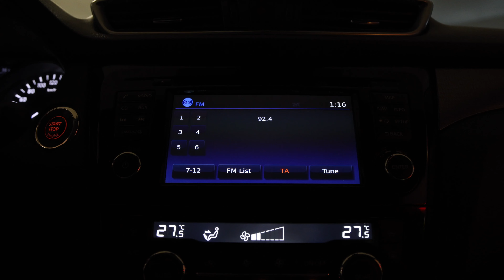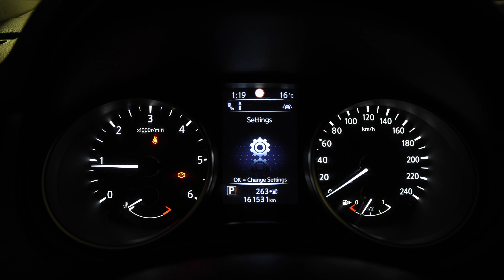Nissan Qashqai 2018 130cp cod 8206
Showroom Galati
Blvd. Henri Coanda nr. 5
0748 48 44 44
Vin: SJNFDAJ11U2235225
Marca: Nissan
Model: Qashqai
Rulaj: 161525 Km
Provenienta: Franta
Culoare: GRI
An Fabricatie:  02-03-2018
Cilindree: 1598 cm3
Putere: 96 KW (130)cp
Masa neta Proprie: 1485 kg
Caroserie: SUV
Transmisie: Automata
Combustibil: Motorina
Tractiune: Fata
Euro: Euro 6